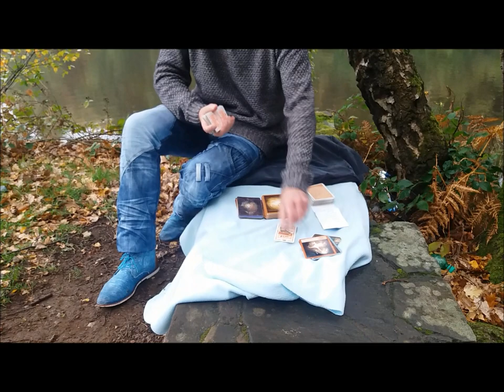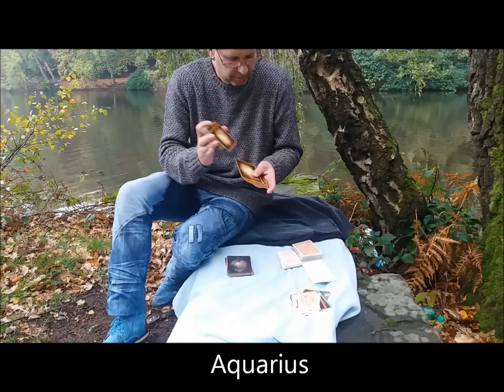Energy reading week October 23rd to 29th 2017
This week is about being truthful to yourself and to remember how amazing you are. There are challenges ahead for some star signs but the guides give advise regarding how to deal with those difficulties